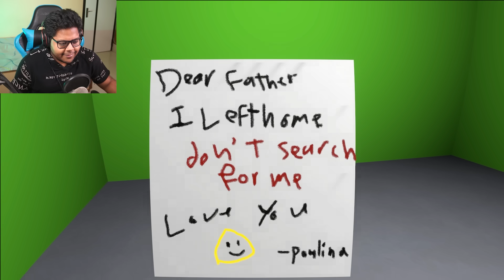Do NOT TRUST POU at 3am!!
Do NOT TRUST POU at 3am!!  in Roblox
Techno Gamerz Ayush More Roblox Proboiz 95 Yes Smarty Pie Shivang Mini